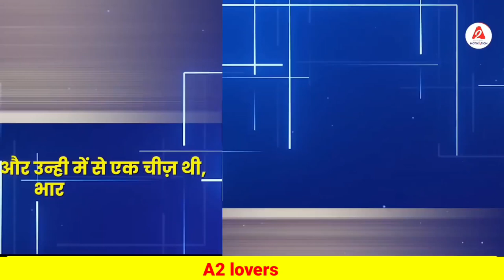Reels बनाने वाले हो जाएंगे बर्बाद जानो सच्चाई।। Instagram Reels by A2 sir।।